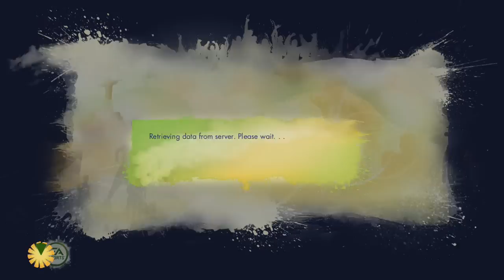Road to Rio "ZLATAN!" Episode 4 (World Cup Game)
Here is the 4th episode of  the Road to Rio on the World Cup Game